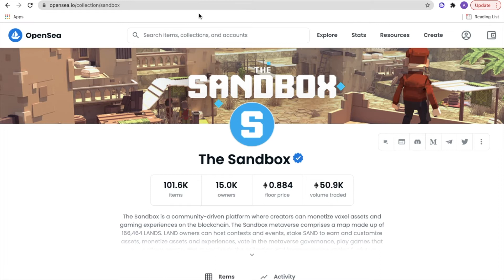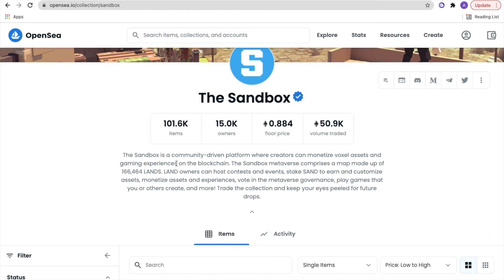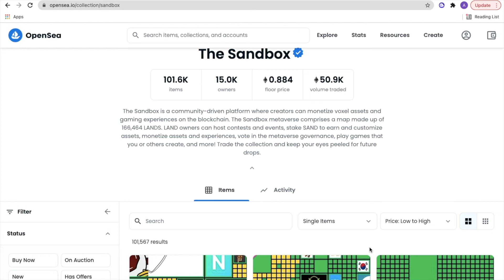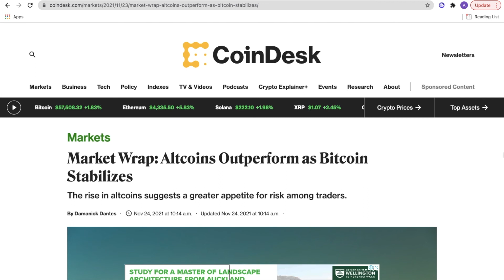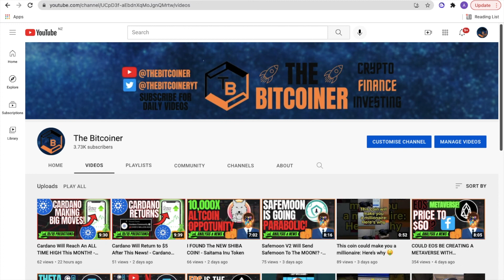THESE NEW NFT PROJECTS WILL EXPLODE THIS MONTH - HERE'S HOW AND WHY